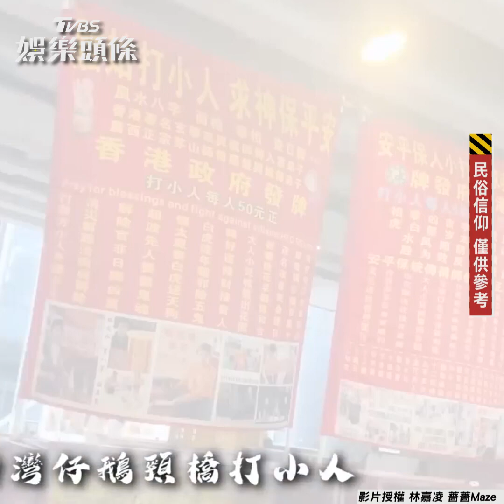薔薔香港「打小人」趕衰人 自稱武松氣罵：過奈何橋吧｜TVBS娛樂頭條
影音授權：林嘉凌 薔薔Maze